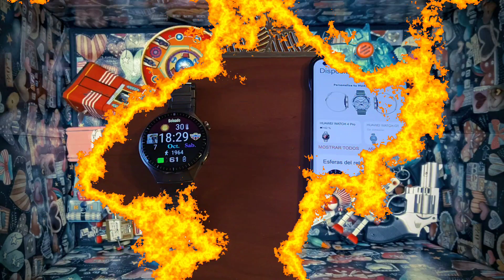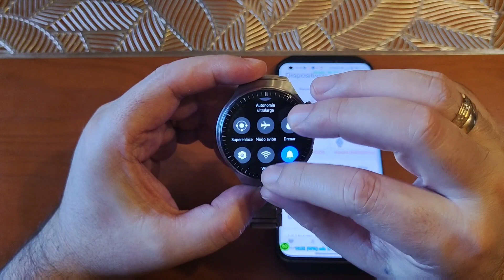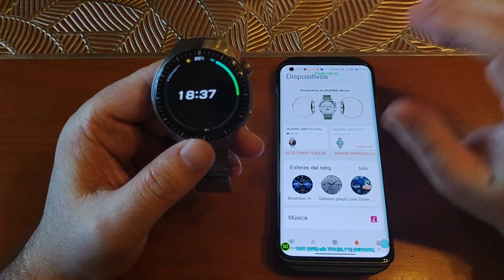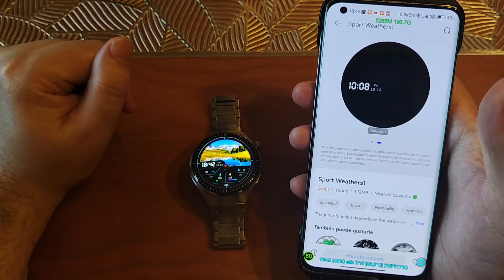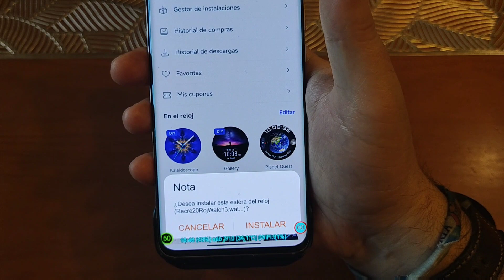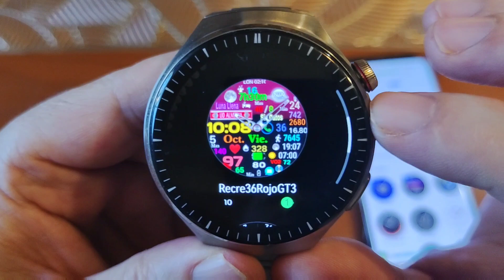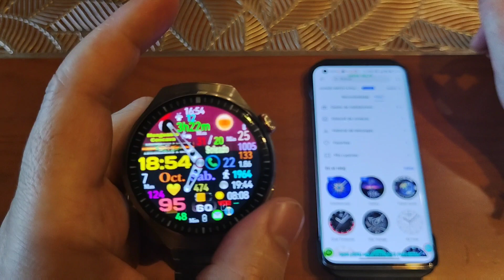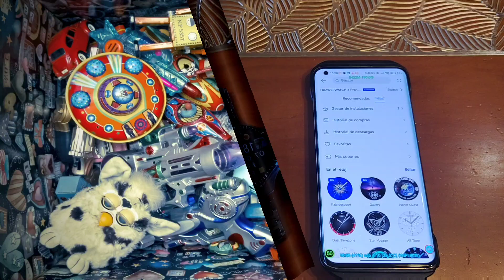CONVIERTE TU HUAWEI WATCH 4 PRO EN UN HUAWEI GT3 PRO-ESFERAS CUSTOMIZADAS EN MODO ULTRA DE BATERIA🤗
IMPORTANTE: NUEVO VIDEO DE COMO INSTALAR ESFERAS CUSTOMIZADAS ALOS SMARTWATCH/RELOJES DE HUAWEI Y OTROS MODELOS , Y LO MAS IMPORTANTE , LA INSTALACION DE ESFERAS EN EL MODO ULTRA DE BATERIA EN EL HUAWEI WATCH 4/4 PRO.👍🤗

VIDEO-TUTORIAL DE CREACION DE CUENTA DE EVO DE BANCO PARA PAGOS POR NFC CON EL HUAWEI WATCH 4/4 PRO Y HUAWEI WATCH 3/3 PRO.👍☺️

VÍDEO-TUTORIAL - INSTALARLE APLICACIONES DE ANDROID (WHATSAPP,- TELEGRAM - FACEBOOK - ALEXA - SPOTIFY, ETC...AL HUAWEI WATCH 4/4 PRO Y AL HUAWEI WATCH 3/3 PRO.👍☺️

Grupo de Telegram para dudas, consultas, preguntas, etc...🤗😊

Grupo en Telegram de ESFERAS para Smartwatch Huawei watch 3/3 pro, Honor GS Pro, Lemfo Lem 15, Kospet Prime 2, Lemfo LemT, Ticwris Max, Etc...

Reloj HUAWEI Watch 3 Pro Classic + Freebuds Pro Negro - Smartwatch de titanio 4G con pantalla de zafiro AMOLED de 1,43'', eSIM para llamadas y conectividad independiente, correa de cuero marrón.

Enlace de Compra desde ESPAÑA:

Cargador inalambrico para el Reloj HUAWEI WATCH 3, Y EL RELOJ HUAWEI WATCH 3 PRO:

Cargador compatible con todos los relojes de Huawei y Honor: (no inalambrico) :

Correas para el Reloj HUAWEI WATCH 3 Y WATCH 3 PRO:

Enlace de Compra:

Protector de pantalla para el SmartWatch huawei Watch 3 pro:

Protector de la Carcasa para el SmartWatch huawei Watch 3 pro:

Protectores de PANTALLA no oficial, pero sirve perfectamente en los relojes de HUAWEI WATCH 3, Y HUAWEI WATCH 3 PRO.

BÁSCULA HONOR SCALE 2 (Color Blanco).

Enlace de Compra:

Entra y juega online a los juegos de tu infancia en la única web de juegos en internet de los salones recreativos de los años 80 y 90 , con ranking y máximas puntuaciones en cada juego , solo tienes que registrarte y a jugar.

Pagina web para los interesados en temas militares , emergencias sanitarias y vigilantes de seguridad.

Grupo en Facebook: Recreativos.org